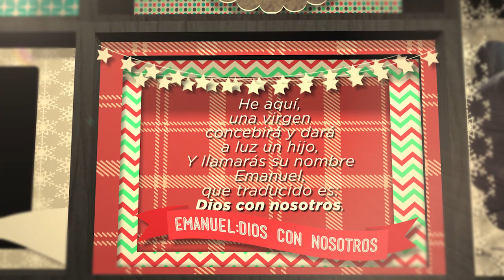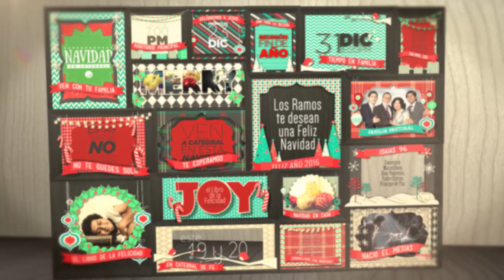Navidad en Catedral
No te quedes en tu casa y ven a pasar la Navidad y la Reunion de Año Nuevo en Catedral de Fe, pues la agenda navideña esta buenisssssima!!

- El Libro de la Felicidad (Obra Teatral)
  Sábado 19 - 7:00PM
  Domingo 20 - 6:00 PM
- Navidad en Catedral (Noche de Villancicos)
  Miércoles 23 - 7:00PM
- Fiesta de Año Nuevo (Reunión de Fin de Año)
  Jueves 31 - 8:00PM
TE ESPERAMOS!!